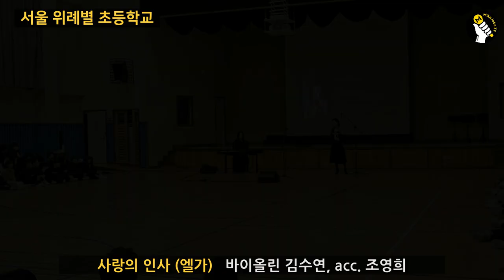엘가의 사랑의 인사 I 바이올린 김수연 I acc. 조영희 I 서울위례별초등학교 I 드림라이프 클래식 찾아가는 학교 콘서트